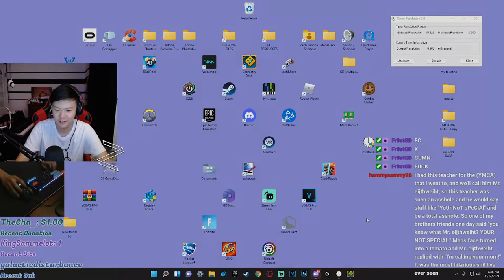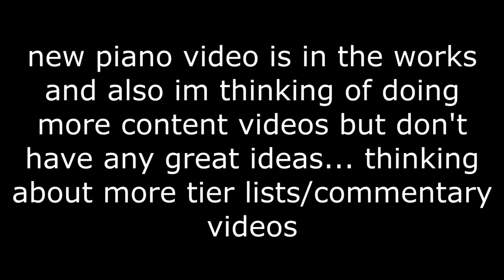KENOS 45% & Other Runs (Top 10 Extreme Demon Progress #1) | Geometry Dash 2.11 (360 fps)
woah